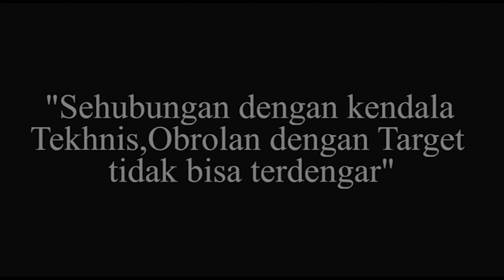EPS 01 SOCIAL EXPERIMENT - Jukir Disabilitas Pahlawan Keluarga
maaf jika di video ini terdapat banyak kekurangan di karenakan audio yg kita pakai mengalami eror di saat saya sedang melakukan diskusi sama pak mustari

akhirnya kita edit dengan cara seadanya agar moment ini tetap bisa kita abadikan

inshaAllah di kesempatan berikut nya video akan kita usahakan lebih baik dari ini

Editing video by @Daily_cinematic

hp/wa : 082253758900